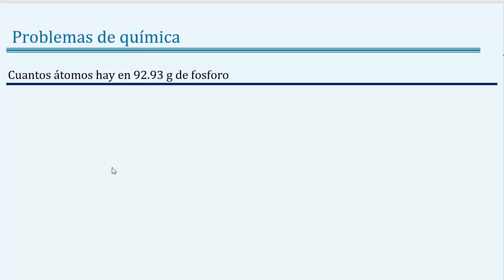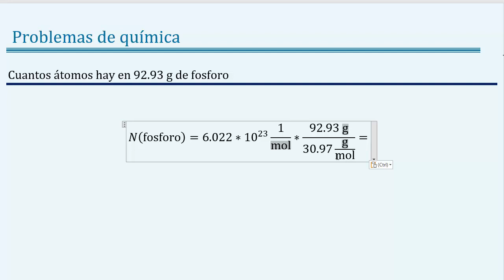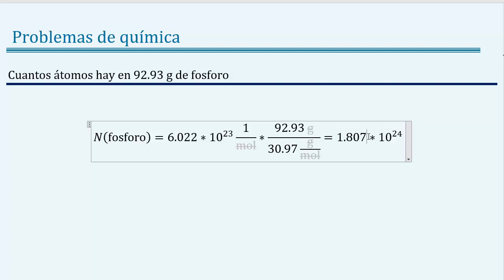Cuantos á𝒕𝒐𝒎𝒐𝒔 hay en 92.93 𝒈𝒓𝒂𝒎𝒐𝒔 de 𝐟𝐨𝐬𝐟𝐨𝐫𝐨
👉 𝑬𝒏𝒖𝒏𝒄𝒊𝒂𝒅𝒐: Cuantos átomos hay en 92.93 g de fosforo

7
👉 𝐂𝐮𝐫𝐬𝐨 𝐝𝐞 atomo quimico

👉 𝑺𝒐𝒍𝒖𝒄𝒊ó𝒏:  1.807 x 1024 átomos